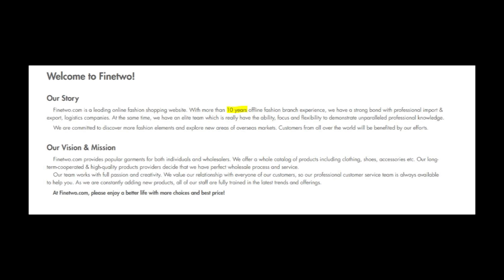finetwo.com - reviews! Should you buy hand sanitizers and masks here or Finetwo is a scam?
If you're looking for honest reviews about finetwo.com and want to find out whether it's scam or legit store, then you should watch my new video!
Please write in the comments how did you find Finetwo store and what did you plan to buy there (sanitizer, respirator, etc.)!